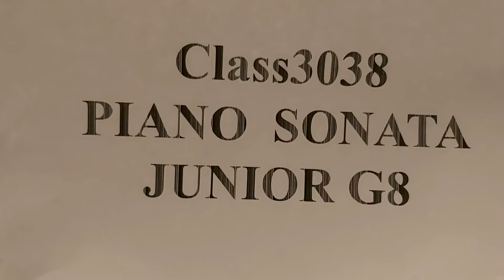Piano Class3038 Piano Sonata Junior G8 Ena Yoon Sonata in C Major K545 1st Mvt W A Mozart